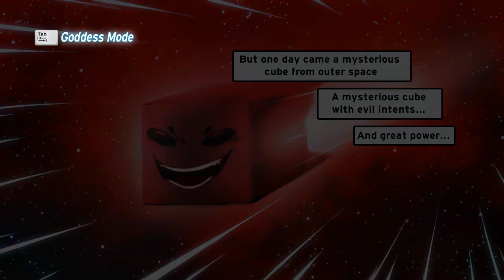Random GamePlay [Uncraft Me] CZ | 720p/HD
Dnes tu máme velmi zajímavou hru Uncraft Me! Co vše uvidíte a nebo naopak vám zůstane neodhaleno? Sledujte video!
▼▼▼▼Pro více informací klikněte na "zobrazit další" ▼▼▼▼
Pokud vlastníte Xbox 360 můžete si hru zakoupit (nebo vyzkoušet Trial verzi) na oficiálním marketu:
Uncraft Me 1

Demo pro PC, které hraji ve videu můžete stáhnout a sami si zahrát zde